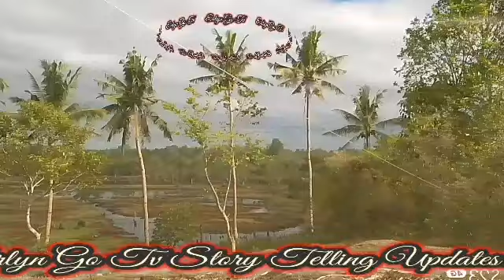"MAY GUSTO PALA SIYA! KAY DOC. ANALYN!Abot Kamay Na Pangarap MAY 01, 2024 StoryTelling